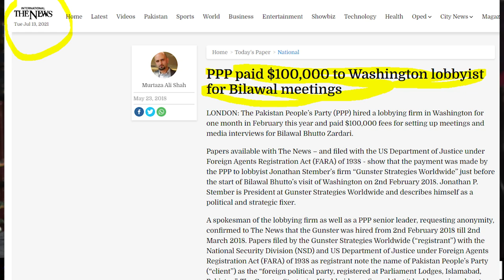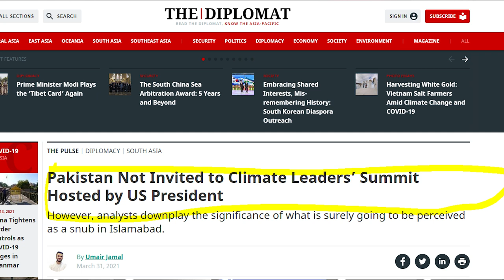Why Bilawal Zardari Surprised Visit to USA? Meeting with Biden?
Bilawal Zardari Bhutto Visit to the USA at this time, who organized and who are they going to meet